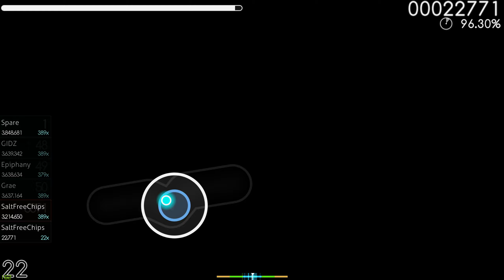Whatever I do HD FC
Hidden!